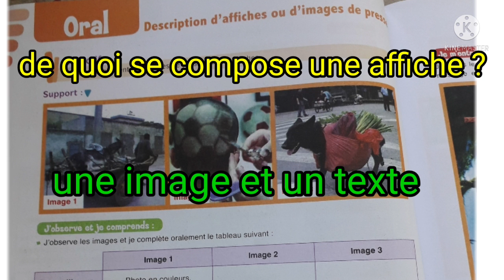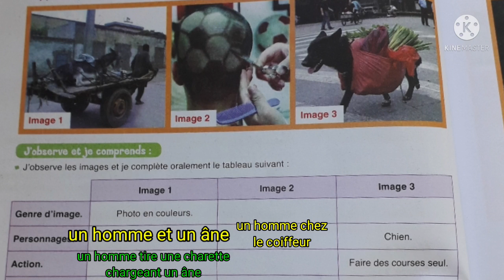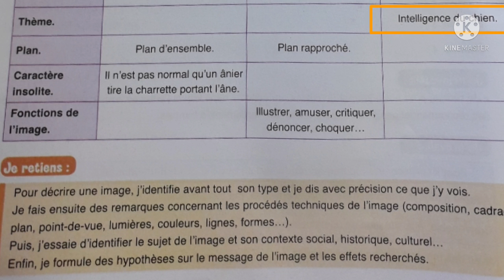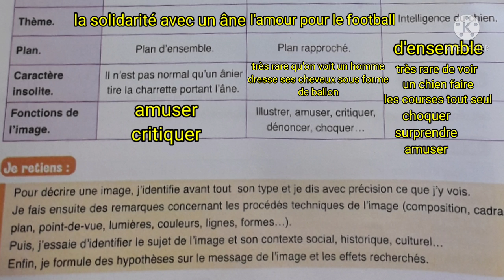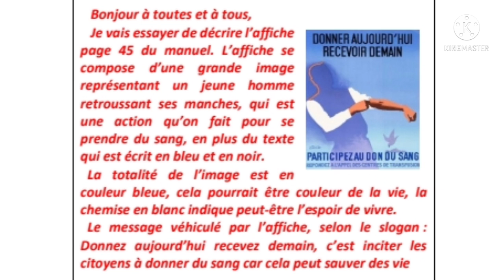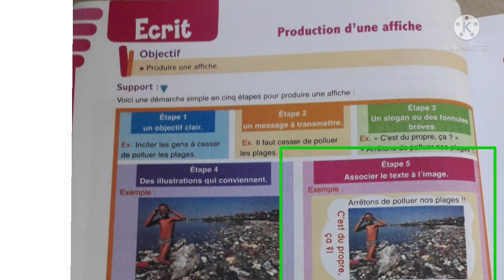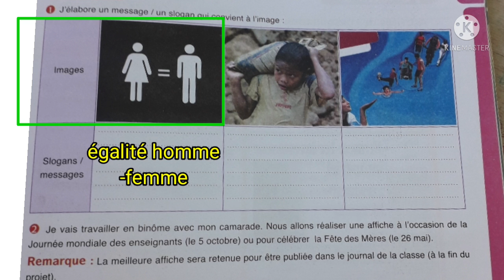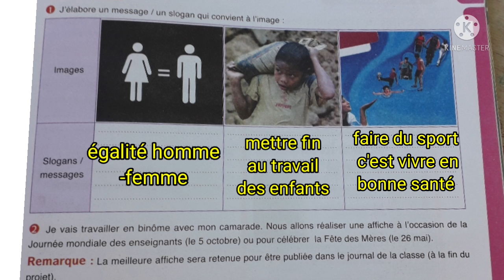2ème année collège français au collège page: ,44,45,46,47 activité: oral,écrit